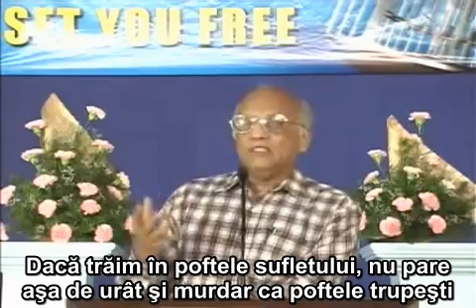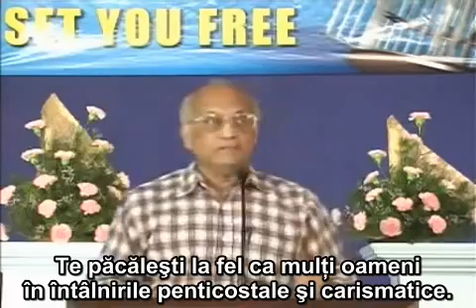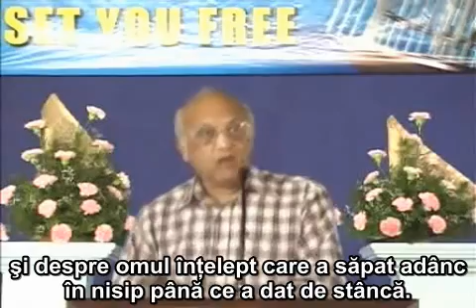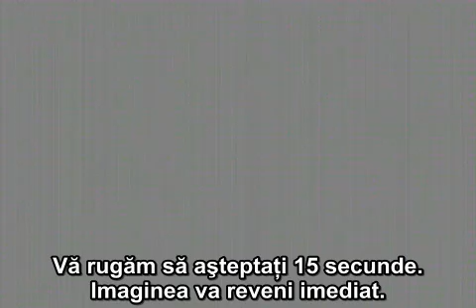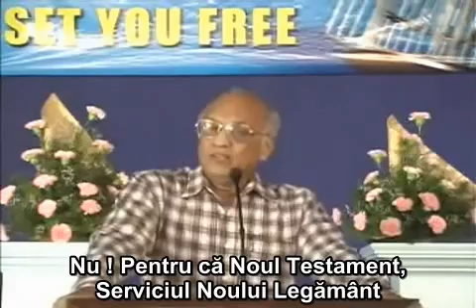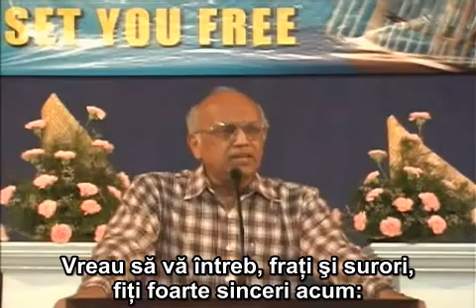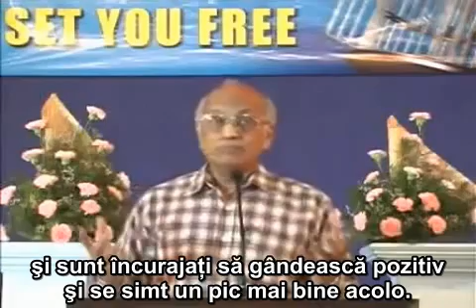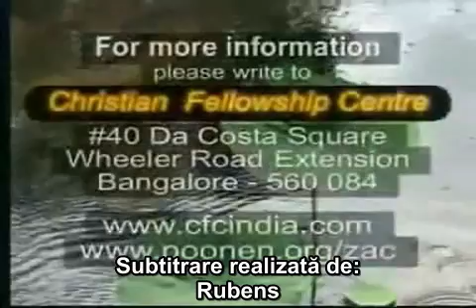Zac Poonen - Eliberarea de sufletesc (Freedom From Soulishness) RoSub